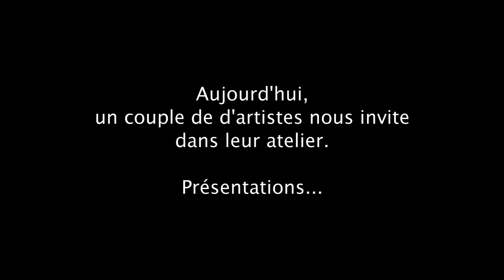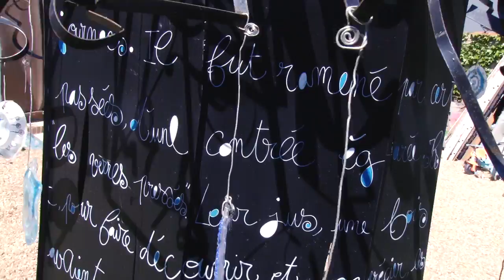Libertivi.com - Écoutez Voir - Céline et Thierry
Aujourd'hui, un couple d'artistes nous invite dans leur atelier, présentations. Pour l'émission "Ecoutez Voir"